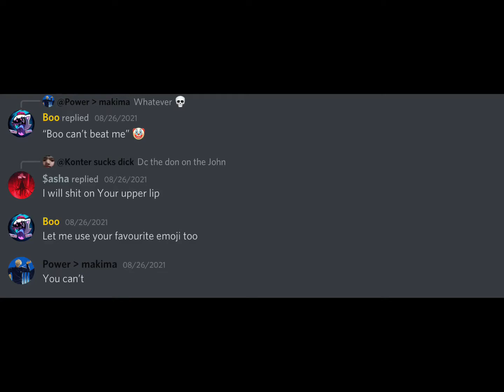Cops N Robbers: SSN#11 Gameplay (Temple)